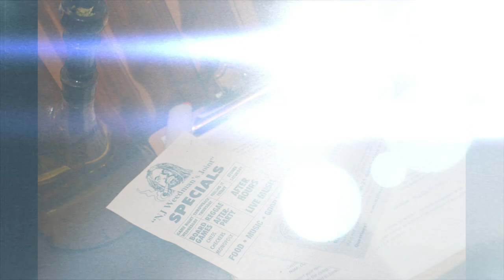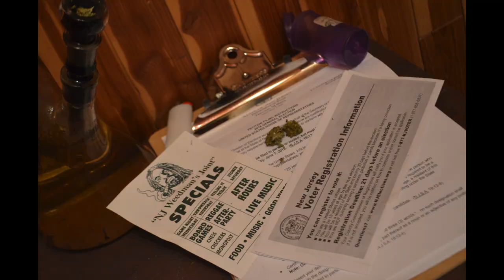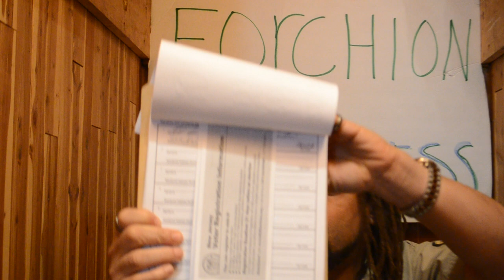NJWEEDMANS JOINT - FORCHION 4 CONGRESS 2016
Edward Forchion - aka- NJWeedman has run for office numerous times in the last 2 decades. This announcement is unofficial just a part of his REALITY SHOW - THE JOINT.